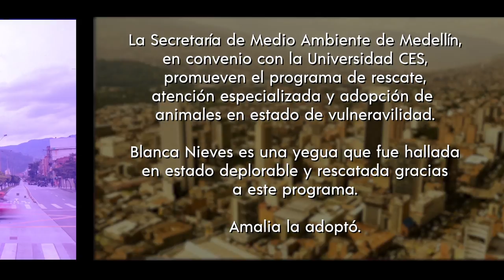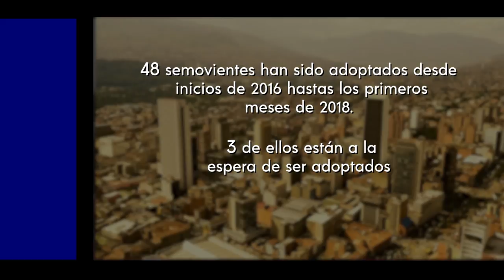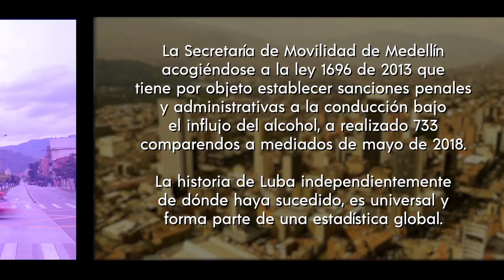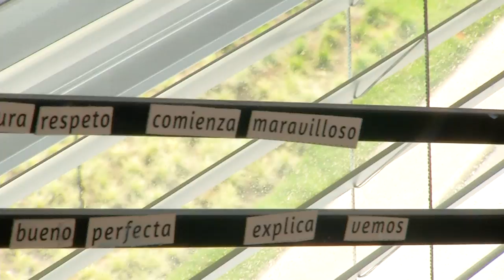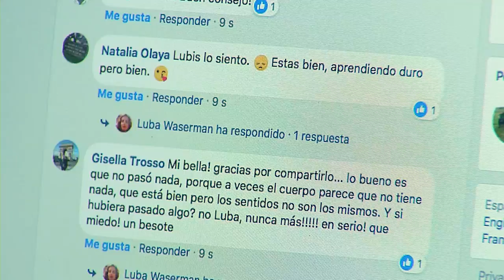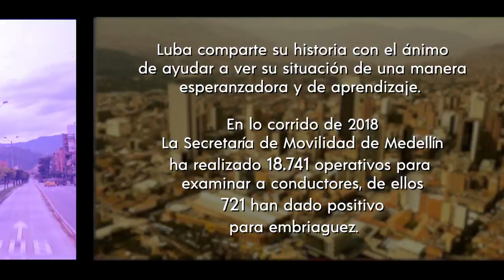Medellín se Cuenta - Capítulo 2 [Programa Completo] Telemedellín